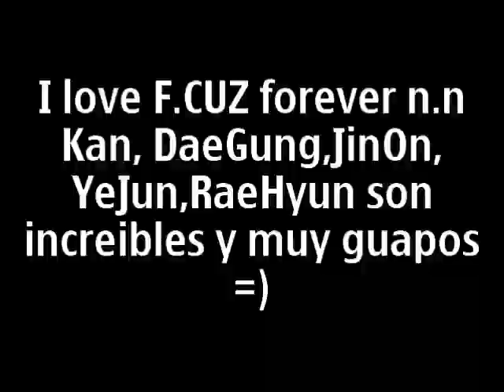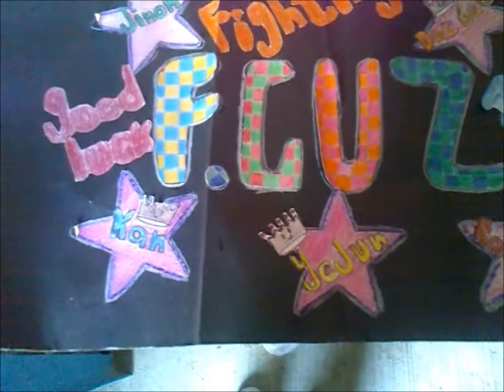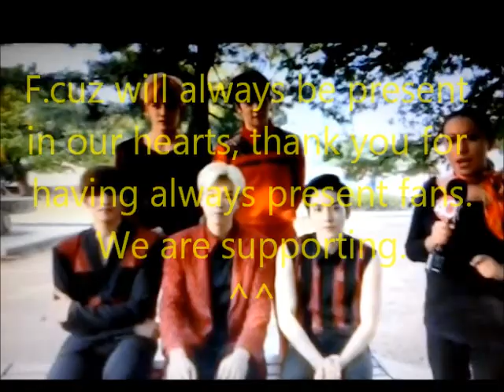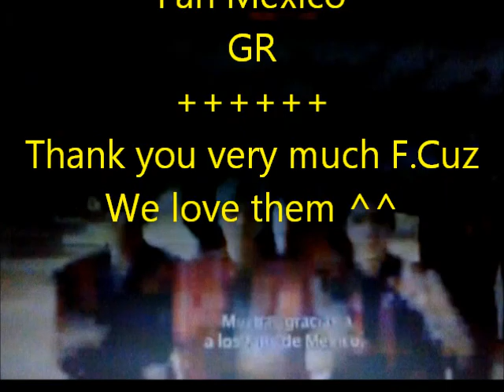Message of support to F Cuz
To our dear F.cuz.
We wish you good luck in your career
they always have the support of their fans in Latin america
they are always in our hearts ^^
We want to always be together till the end of time.
Good luck in your concert.
“Fighting!”
FanClub F.Cuz Mexico